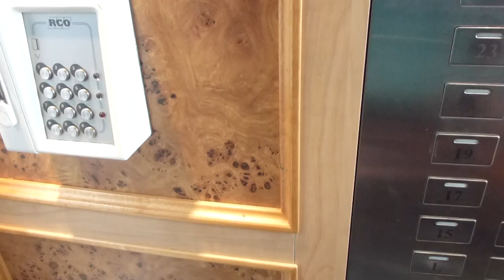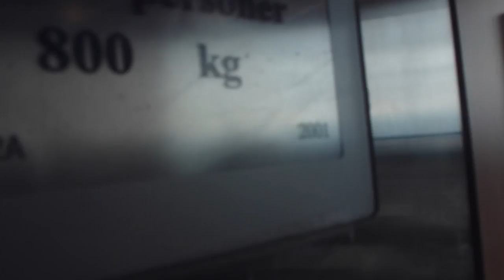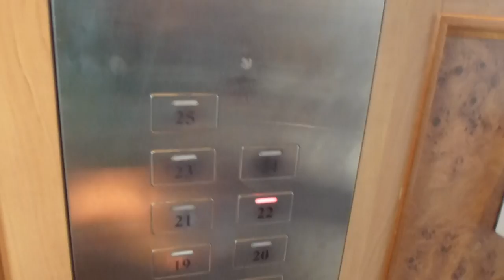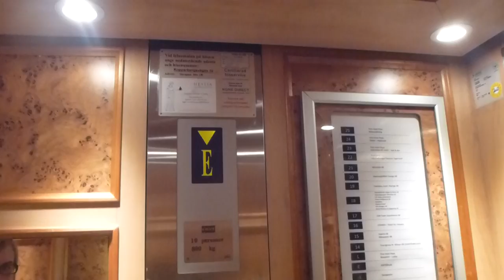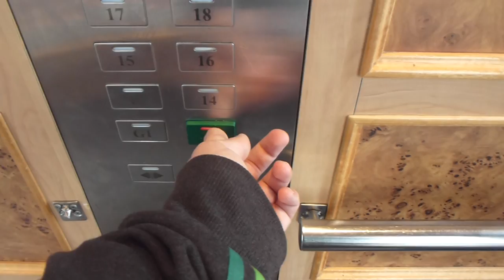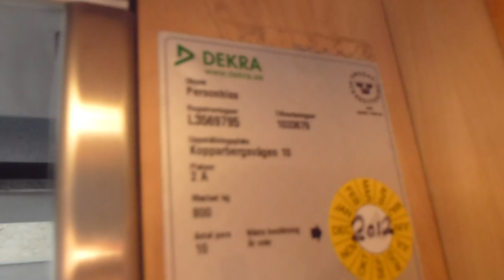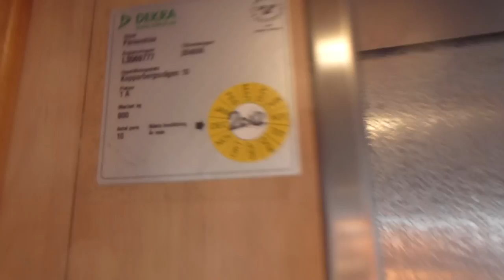KONE PowerDiscs Traction elevators @ Skrapan, Västerås